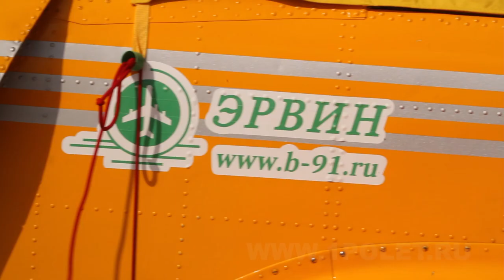Форсаж 2014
Выступление пилотажной группы "Первый полет" и самолета Як-54. Жуковский, 2014 г.